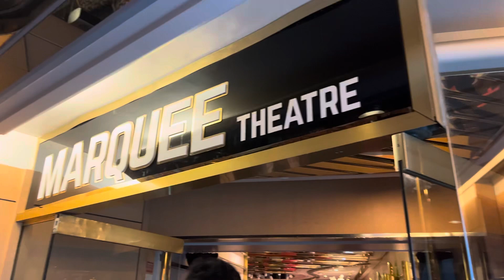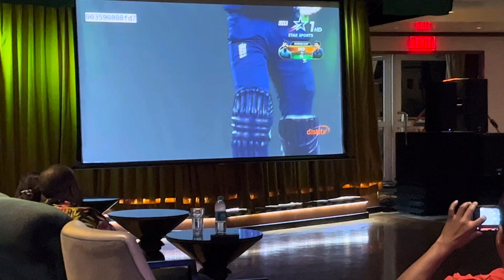Day-2 Cordelia Cruise Ship life : A day in the life of a Family on a Cruise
Cruise Ship Life: A Day in the Life of a Family on a Cruise
10 Must-Have Tips for a Perfect Family Cruise Trip
Exploring Exotic Destinations: A Family Cruise Adventure
Creating Unforgettable Memories: Family Fun on a Cruise
Family Bonding at Sea: The Ultimate Cruise Trip
Sailing Away: Planning Your Dream Family Cruise Vacation
From Ship to Shore: Exciting Family Activities on a Cruise
Cruising with Kids: Tips for a Stress-Free Family Vacation
Cruise Cuisine: Family-Friendly Dining on the High Seas
Sea Breeze and Sunshine: Why a Family Cruise is the Perfect Getaway